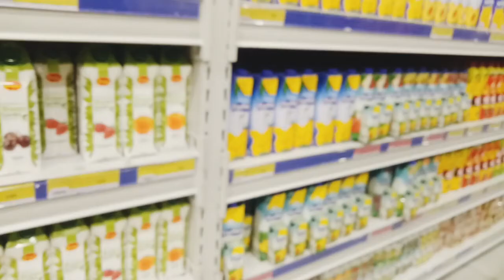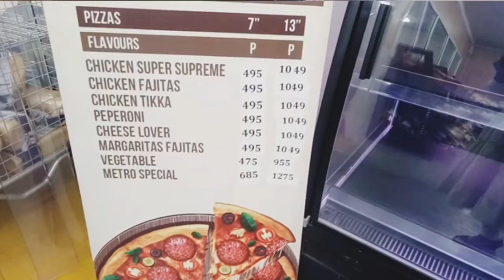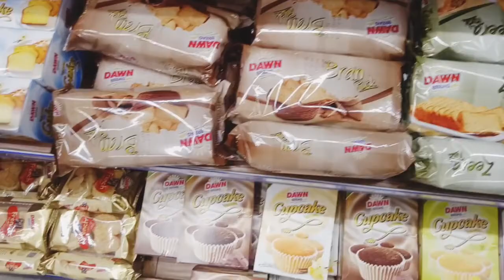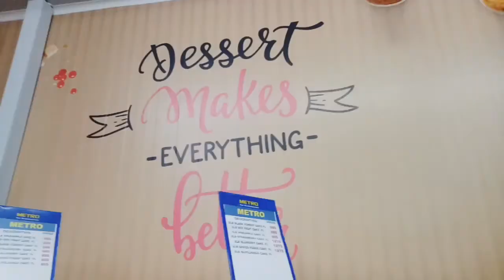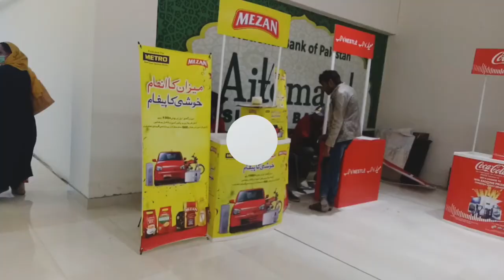Metro Shopping Mall Multan Tour Vlog 2020 by Noor Fatima Kitchen.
Assalam O Alaykum Dear Viewers,
I am Noor Fatima Asim. This is another very amazing complete tour vlog of Metro (Mega) Shopping Mall Multan. I went with my family to the newly opened Metro (Masood Shopping Mall) bosan road Multan which is the best place in town for all kind of shopping especially kitchen accessories, grocery, cosmetics, gift items, and much more.

Also Now all kinds of fresh meat (beef, mutton, fish, and chicken) are available and rates are very reasonable.

Watch the complete video, I am sure you will like it.

Select (ALL) for upcoming new video updates.

Silence Theme by Inshot Classic

Musician: @iksonofficial
Condis Hypermarket & KK Mart Shopping Vlog 2020.
My First Short Video 2020 Vlog
Beautiful Rainfall in My Garden Short Video 2020.
YouTube Short Video Feature 2020.
Bula Lo Phir Mujay Ae Shah e Bahrobar Madinay Main

NOOR FATIMA KITCHEN TEAM